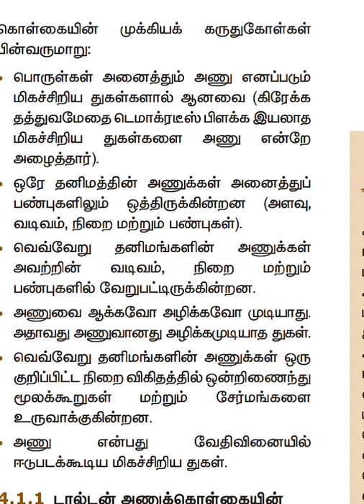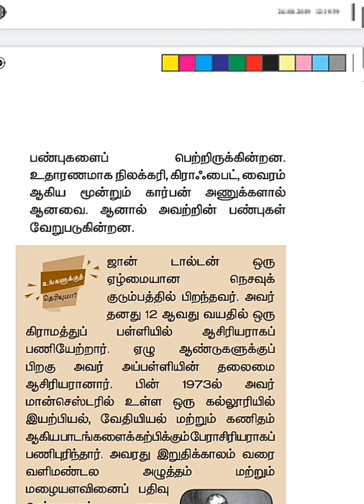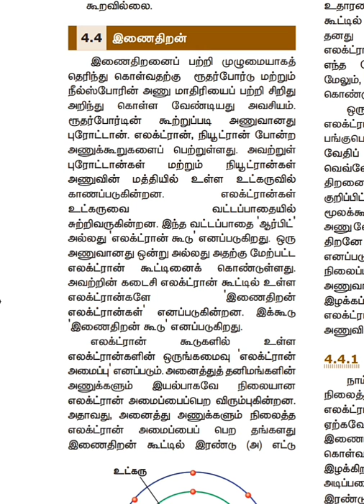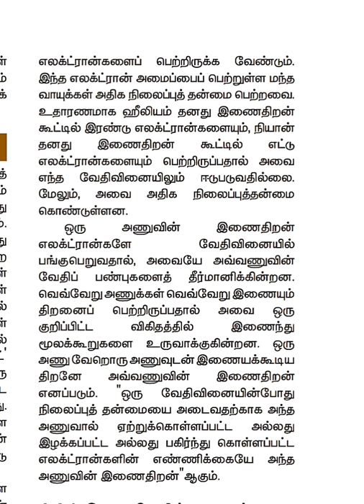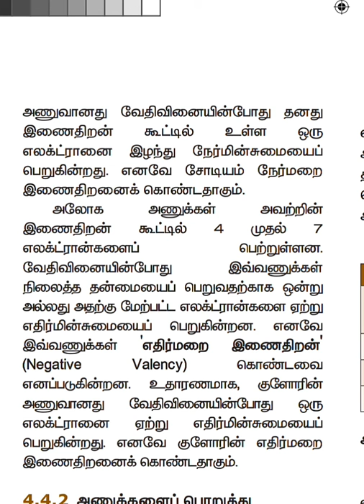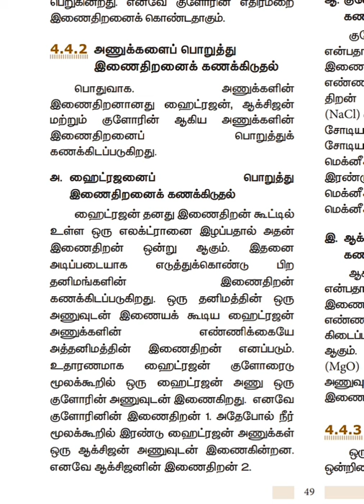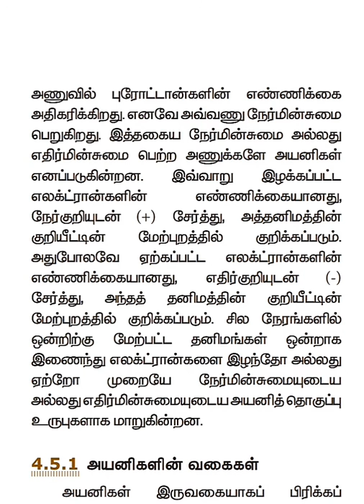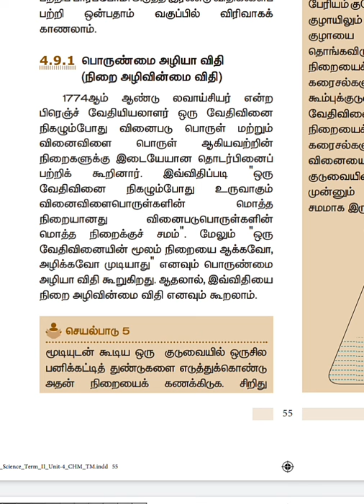8 - ம் வகுப்பு அறிவியல் - அணு அமைப்பு / 8th standard science /exambanktamil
8-ம் வகுப்பு அறிவியல் - அணு அமைப்பு /8th standard science /